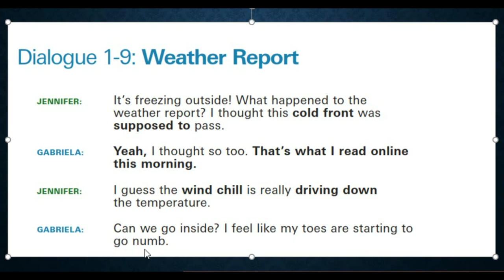Dialogue 1-9 | Everyday Conversations | Learn English By Listening with Vitaly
Book: Everyday Conversations

Thanks!